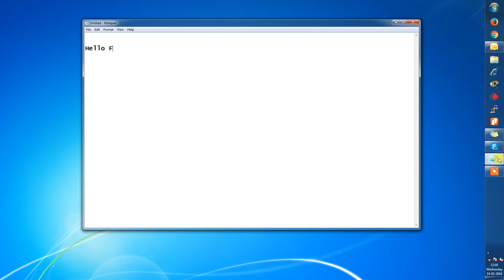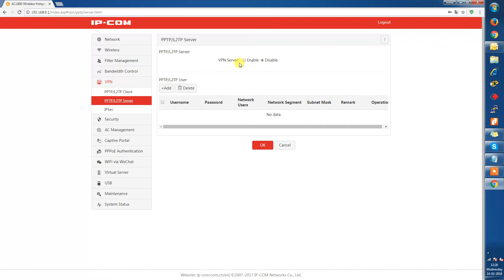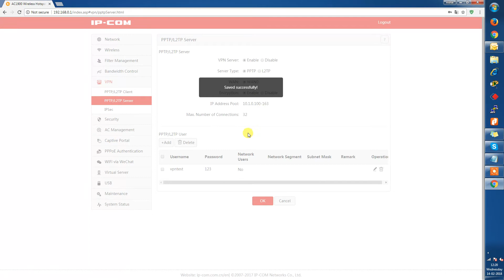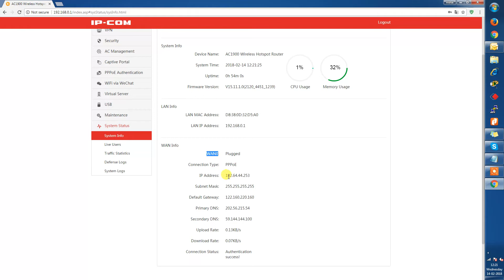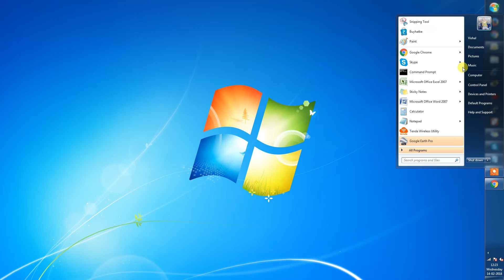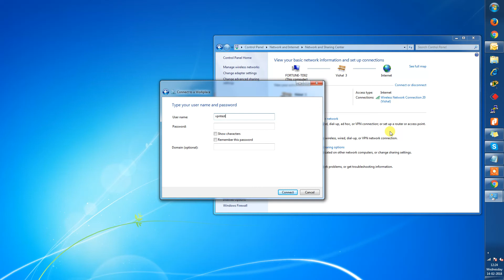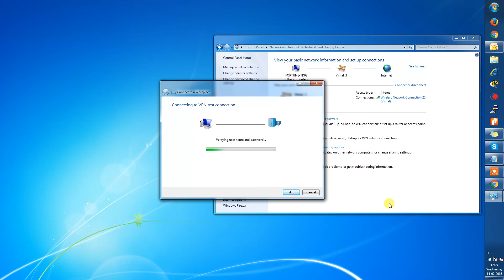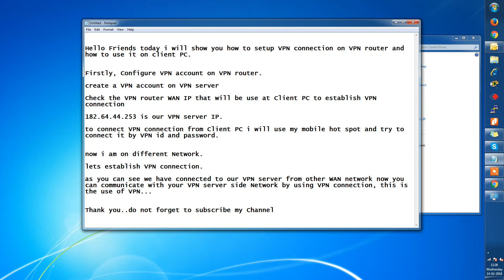Setup VPN connection in Router and Windows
How to create VPN connection and how to use it